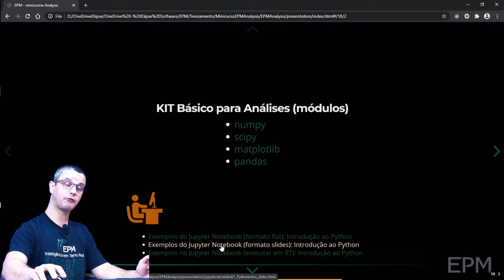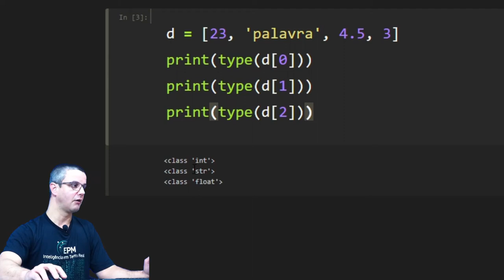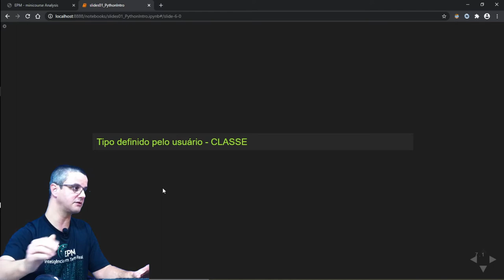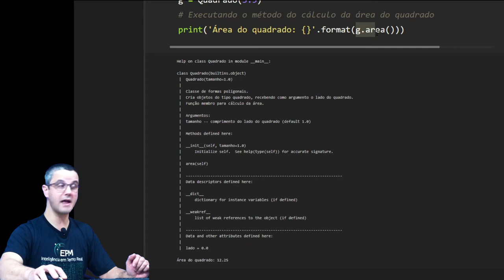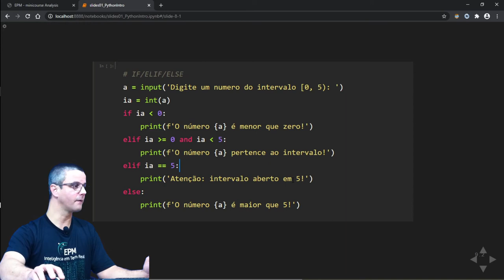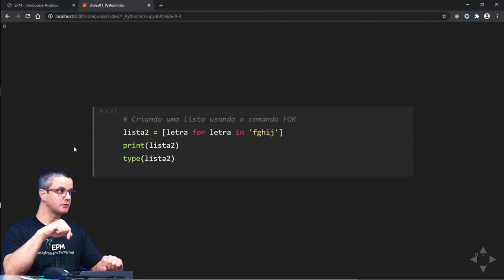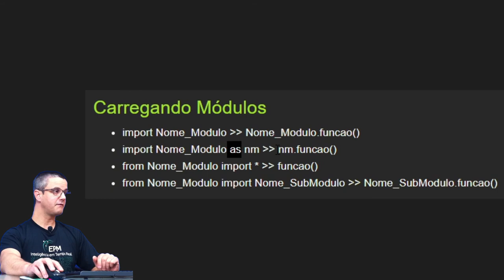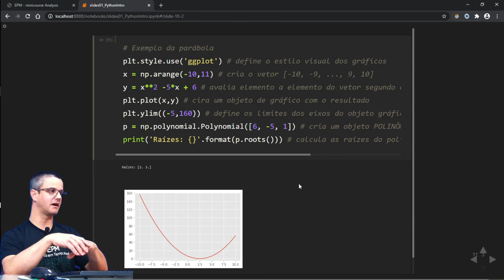EPM Analysis - Minicurso - Introdução à linguagem Python - 2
Este é o segundo vídeo série sobre a linguagem Python do Minicurso sobre Análise de Dados de Processo utilizando o EPM, o PIMS da Elipse Software.

Neste segundo vídeo da série sobre Python, vamos apresentar, na prática, diversos conceitos e comandos utilizados na linguagem Python, bem como os tipos básicos e estruturas de controle necessários para o desenvolvimento das nossas lógicas de programação.

Clique nos tempos abaixo como forma de "saltar" direto para os assuntos de interesse, utilizando como referência até que os mesmos passem a fazer parte natural do conhecimento de vocês! :)

Toda esta aula está no arquivo "slides01_PythonIntro[.ipynb|_flat.html|_slides.html]", no GitHub da Elipse Software

TEMPOS
00:00 - Introdução
01:11 - Abrindo o Jupyter Notebook com os exemplos
02:46 - Python primeiros passos... operações elementares...
05:00 - Atribuição de valores
05:31 - O tipo LISTA
06:51 - O tipo TUPLA
09:04 - O tipo DICIONÁRIO
10:24 - CLASSES em Python
18:09 - O tipo DATETIME
21:32 - Estruturas de Controle - IF/ELIF/ELSE
25:06 - Estruturas de Controle - FOR
30:02 - Estruturas de Controle - WHILE
32:08 - Visualizando o espaço de trabalho ou atributos/métodos - DIR
33:31 - Carregando Módulos Python
37:05 - Exemplo de importação dos módulos: Matplotlib e Numpy
40:12 - Palavras finais - guia de referência Python
40:43 - Encerramento

-- Dicas de mais módulos para Séries Temporais --
* "tslearn" is a Python package that provides machine learning tools for the analysis of time series
* "seglearn" is a python package for machine learning time series or sequences
* "stumpy" is a powerful and scalable Python library for computing a Matrix Profile, which can be used for a variety of time series data mining tasks (** RECOMENDO MUITO!!!
* "sktime" is a scikit-learn compatible Python toolbox for learning with time series
* "tsfresh" is a python package automatically calculating a large number of time series characteristics (** RECOMENDO MUITO!!!